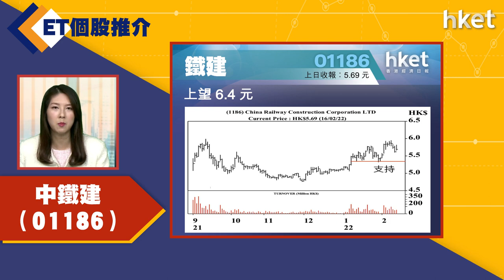【ET個股推介】中鐵建（01186）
今日ET個股推介－中鐵建（01186）